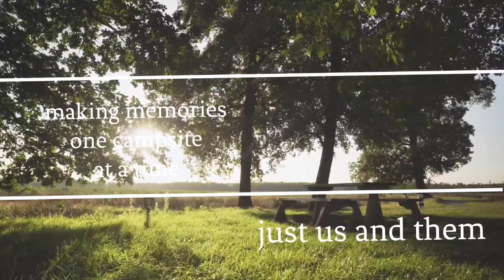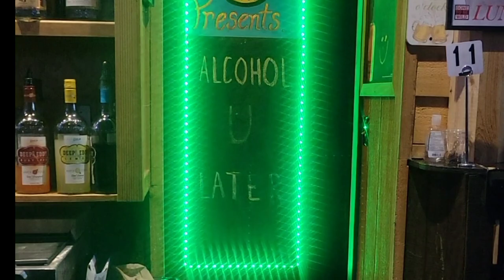Day 3 | Spazmatics | Nashville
Our 1st night in Nashville,  we stayed close to the campground and visited 2 bars. Wonderful food and entertainment at both. Finished the night off with a campfire.

Hey guys, we are just US (Robin and Jan) and anyone can be THEM. (Them = strangers, family, friends, maybe it's you or our fur babies) We love going camping, traveling and visiting breweries. Harvest host has a ton of breweries all over the US and Canada. They also have wineries, attractions and museums. What is harvest host? Almost free boondocking camping for one nighter RVers.
We have a youtube channel, check out our shenanigans caught on video.
We have a camping page for those who love the outdoors. Making Memories One Campsite at a time
We have even started our own RV Inspection business because we love meeting and helping our fellow RV'ers. or RV Inspection by Moon
Follow along and Share some of our She-nanigans with us!

Personal Heater
Camping Table
Dog fence
Dog hammock for truck
Keurig K slim
Solar lights
Outdoor rug/mat